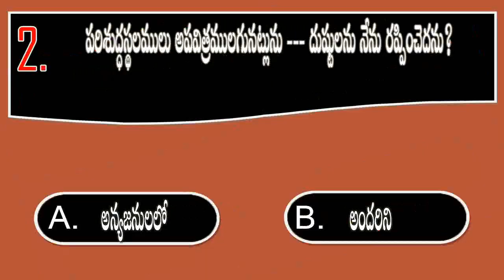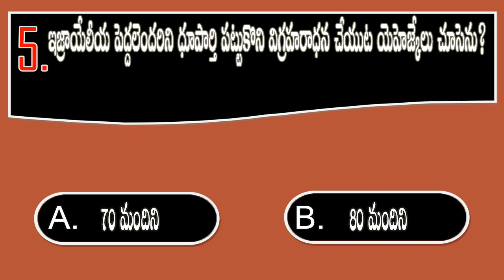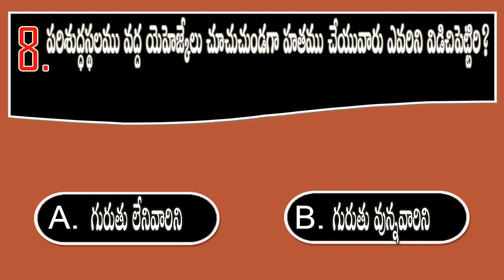BQOT1039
youtube Creator Studio  (Introspective Taal - Aakash Gandhi)